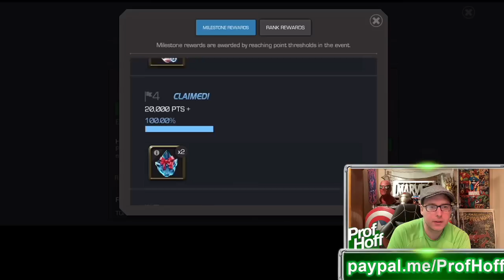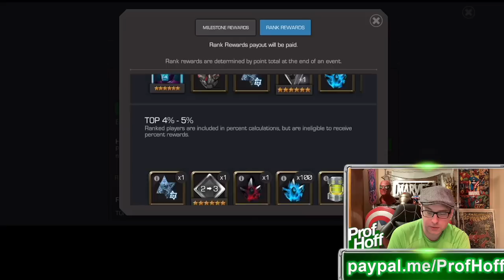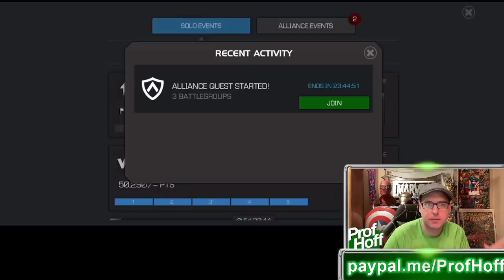We Need to Be Patient When It Comes To Banquet Rewards